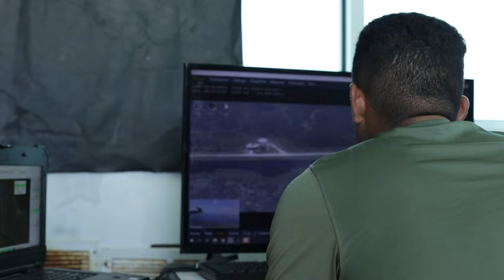Unleashing the Stinger: U.S. Marines Show Their Aerial Defense Prowess in North Carolina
U.S. Marines with, 2nd Low Altitude Air Defense Battalion fire a FIM-92 Stinger Missile, Small Unmanned Aircraft System, School fly a Stalker ,VXE30 Unmanned Aerial System, near Marine Corps Outlying Field Atlantic, North Carolina.

2nd Low Altitude Air Defense Battalion fire FIM-92 Stinger Missiles in conjunction with Small Unmanned Aircraft System School support
ATLANTIC, NC, UNITED STATES
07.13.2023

Small Unmanned Aircraft System School test Stalker VXE30 capabilities in conjunction with 2nd Marine Aircraft Wing units
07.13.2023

Marines with SUASS worked with 2nd Low Altitude Air Defense Battalion, Light Attack Helicopter Squadron (HMLA) 167 and Marine Attack Squadron (VMA) 223 to test the effectiveness and practical application of unmanned aerial systems equipped with a Silvus Technologies transmission system. (U.S. Marine Corps video by Staff Sgt. Jorge A. Rosales)

 Marines with Small Unmanned Aircraft System School worked with 2nd LAAD, Light Attack Helicopter Squadron (HMLA) 167 and Marine Attack Squadron (VMA) 223 to test the effectiveness and practical application of unmanned aerial systems equipped with a Silvus Technologies transmission system.

Film Credits: Video by Cpl. Nicholas Cox | Staff Sgt. Jorge Rosales
Marine Corps Combat Service Support Schools